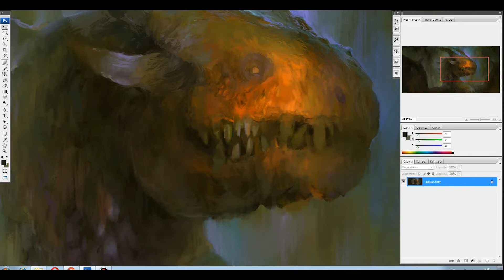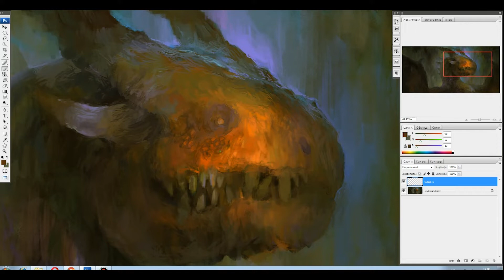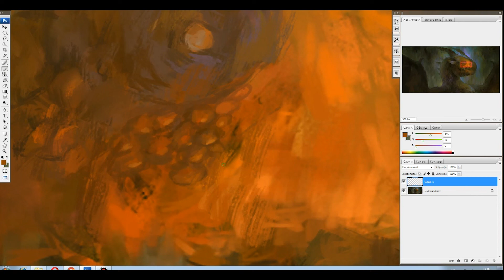Как нарисовать чешую Дракона?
Это небольшое пособие для начинающих, как нарисовать чешую дракона.  В данном видео пойдет речь о простом и доступном способе рисования, которое поможет в этом нелегком деле.

Приветствую всех на моем канале! Рад буду познакомить каждого из вас с индустрией компьютерной графики CG. Некоторый материал, здесь представленный, подойдет тем, кто только пополнил ряды желающих обучиться техникам и приемам компьютерной графики. Основная программа, которой пользуюсь я - Photoshop. Возникнут вопросы - их можно задать у меня на стриме или в одном из пабликов.